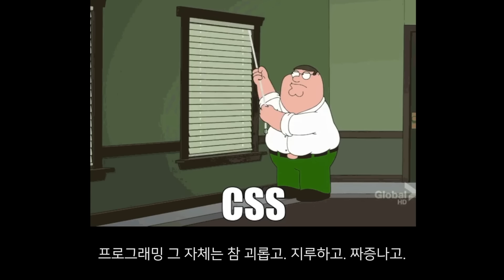누구나 코딩을 할 수 있다? 5가지 팩폭 드림.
사실 무려 2년전 올렸던 영상이기도합니다만. 워낙 자주 나오는 질문이기도 해서. (매일 같은 질문. 따흑... ) 다시 한번 정리해봤습니다.
📌니콜라스와 무료로 코딩 공부하기